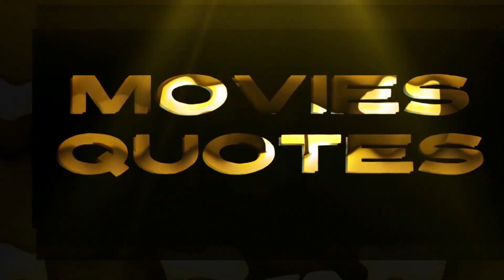Best Quotes From The Last Samurai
The Last Samurai is a 2003 epic period action drama film directed and co-produced by Edward Zwick, who also co-wrote the screenplay with John Logan and Marshall Herskovitz from a story devised by Logan. The film stars Ken Watanabe in the title role, with Tom Cruise, who also co-produced, as a soldier-turned-samurai who befriends him, and Timothy Spall, Billy Connolly, Tony Goldwyn, Hiroyuki Sanada, Koyuki, and Shin Koyamada in supporting roles.
movies quotes
About

We hope you enjoyed Best Quotes From The Last Samurai
Additional Music by  @moviemusic8802  ❤